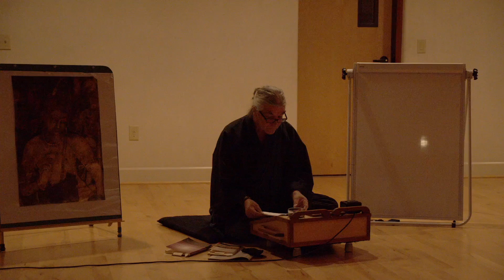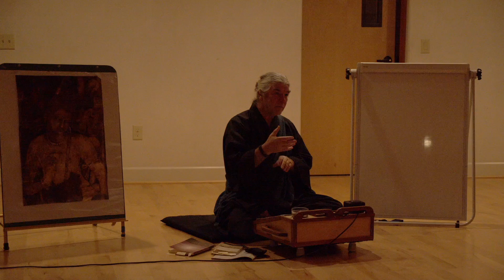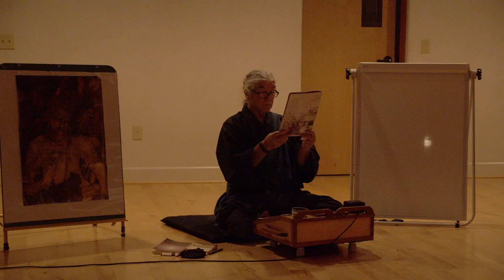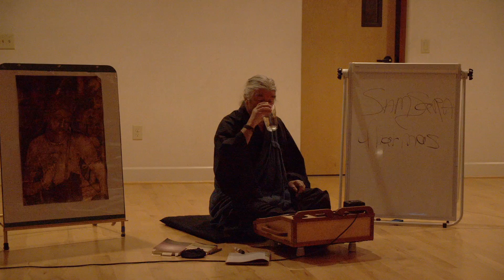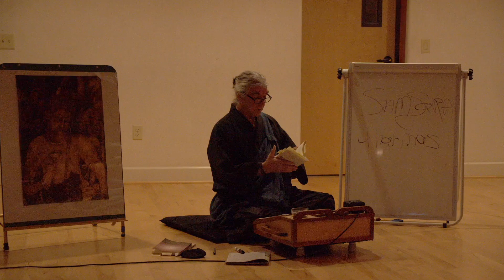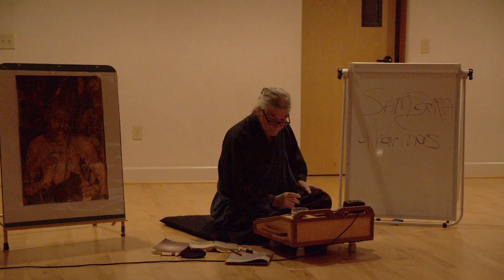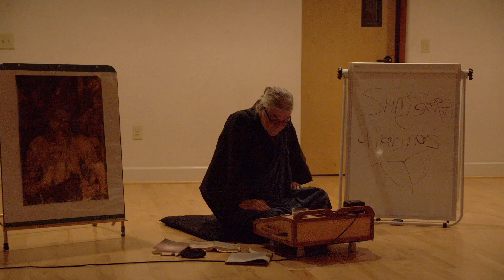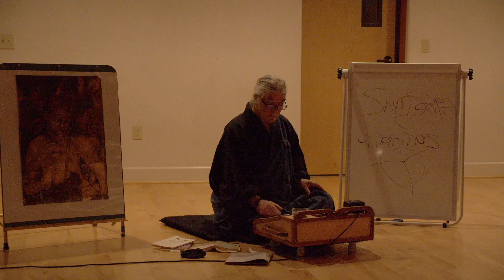The Heart Sutra, Part 3 - October 26th, 2021 - Kogi Kogen Houseknecht